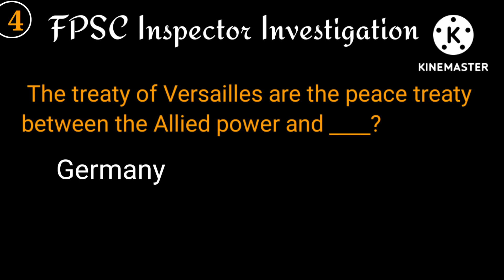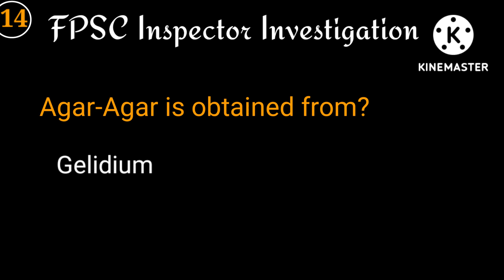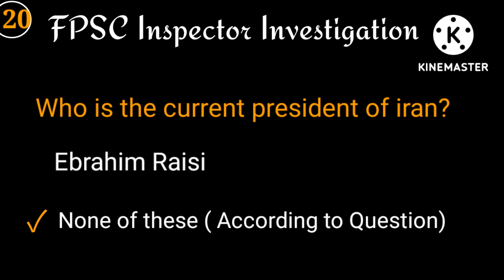FPSC Inspector investigation | (Batch-III) | FPSC Paper held on (24 -7 -2022) | Solved FPSC Paper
FPSC solved paper MCQS
Inspector Investigation Batch -III paper
FPSC Inspector investigation past paper
FPSC paper held on 24 July 2022
Batch 3 FPSC paper
FPSC solved past paper